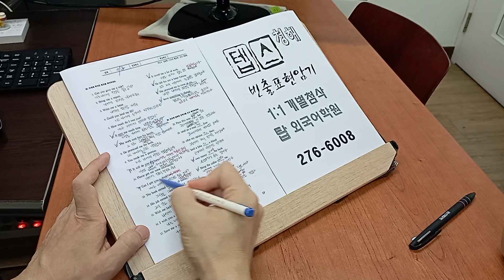전주 편입 영어 TEPS 서울대 대학원 석박사 통합과정 텝스 240709